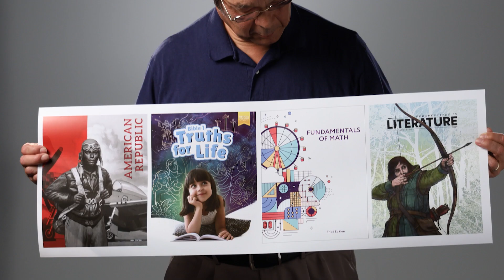BJU Press Employee Testimonial - Don